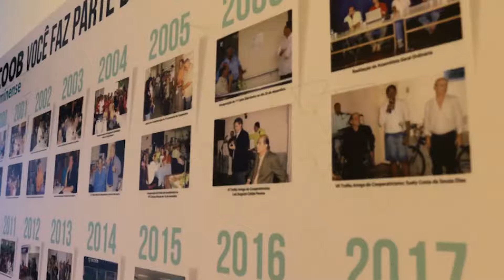PGM PASSO A PASSO 03 05 2017 BL2